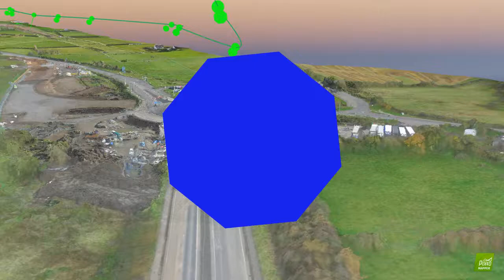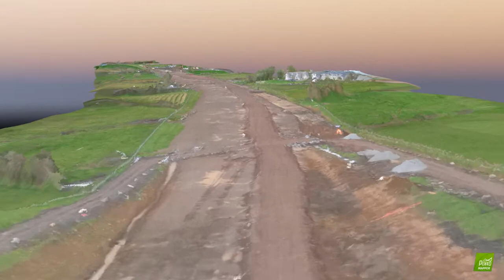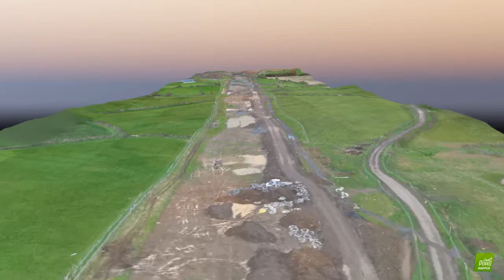171103 Z2 Ch10000 17300